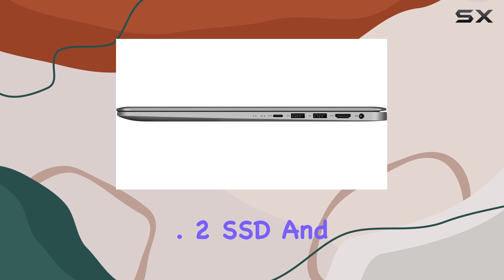ASUS ZenBook 15 FHD UX510UX: Unleashing Performance and Style!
0:00 Intro
0:06 Review

Things that we mentioned in this video:
ASUS UX510UX-NH74 ZenBook 15 : B07945BTSQ